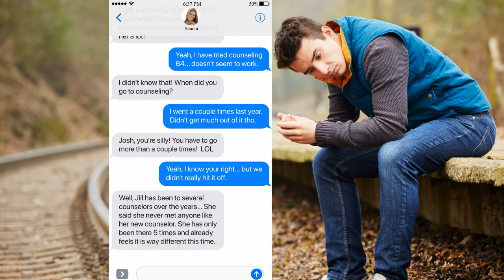Carter Counseling and Coaching Services